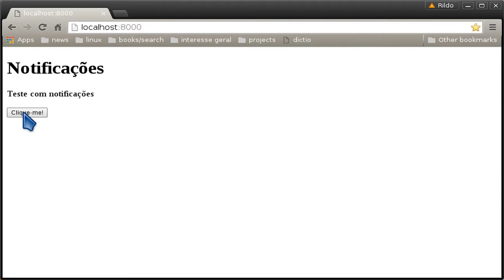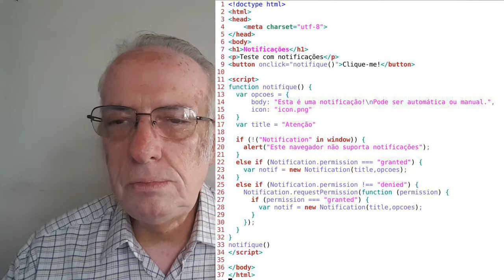Notificações HTML5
Veja como criar notifiações que são mostradas separadas da janela do navegador, tais como sites como o Gmail mostram quando chega um novo email para você. As notificações são um tipo de objeto separado, definido e normatizado pelo W3C e disponíveis nos principais navegadores atuais.